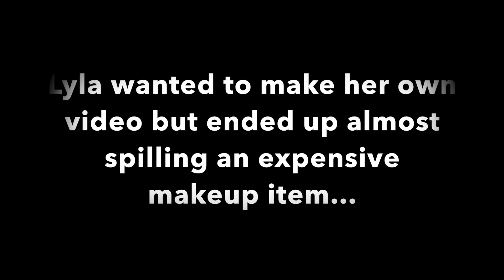Fall Two-Toned Smokey Eye | Destiny Storm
Hi everyone!! In this video I did a two-toned smokey eye with colors PERFECT for Fall. In the comments let me know what you want to see next!

Lets get connected:
Personal Instagram: